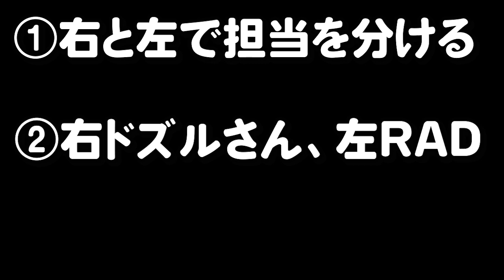【クラロワ】ドズルさんに協力するのやめます・・・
日本で初めてクラロワの天界到達・最多トロ6605・トロランク最高世界7位・日本一決定戦6.7.8月優勝・闘会議 日韓親善試合にて日本代表に選抜・「FAV Gaming」「ウェルプレイド」所属のプロゲーマーRADです。応援宜しくお願いします。